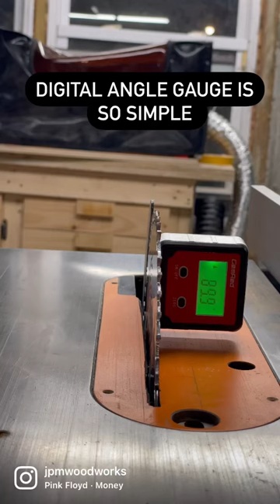Use a digital angle finder for quick adjustments.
Digital angle finders are a quick and easy way to set the angle of your saw blade. Set the blade to 90, zero the tool and adjust the blade.